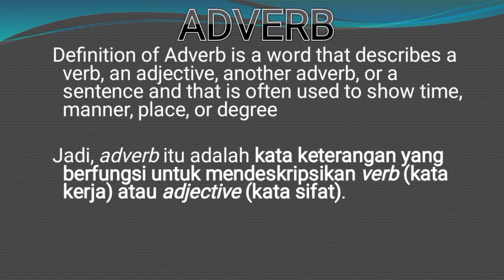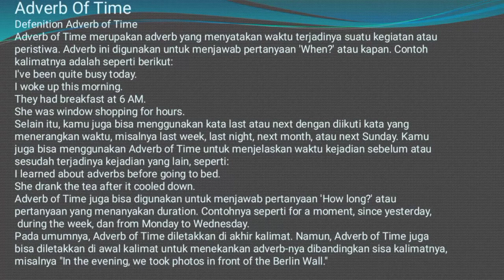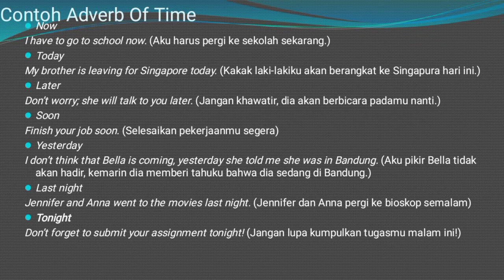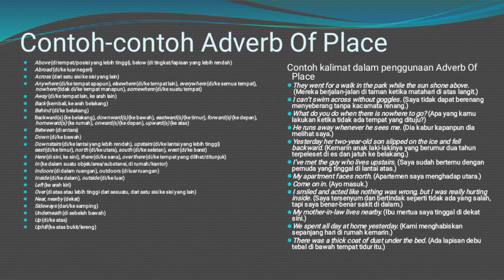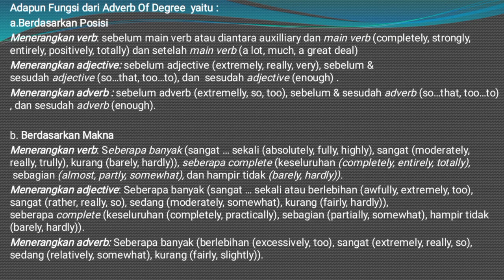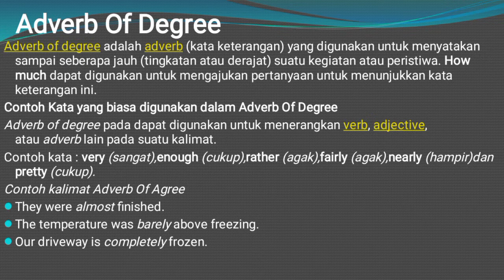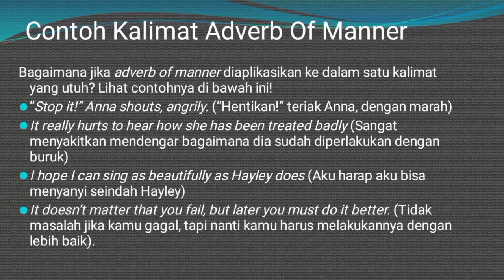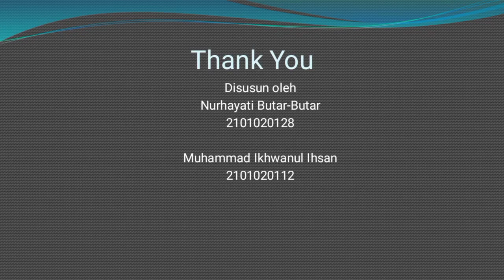Pengertian Adverb part 20 ( Kata Keterangan), Fungsi Adverb, Jenis - Jenis Adverb Beserta Contoh